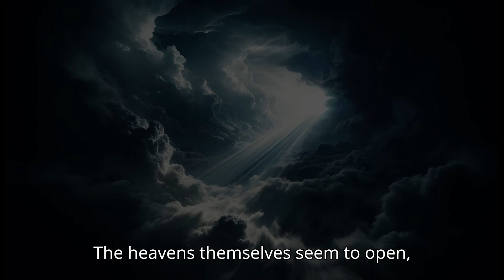Jesus on his way? Mysterious Lights Over Jerusalem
Dive into a captivating journey exploring the recent celestial phenomena over Jerusalem, a city steeped in history and spirituality. From mysterious glowing figures lighting up the night sky to sightings that echo biblical prophecies, this documentary delves into the wonders above and the global conversation they've sparked. Are these atmospheric anomalies, divine signs, or a blend of both? Join us as we navigate through ancient scriptures, scientific explanations, and personal testimonies, seeking to understand the significance of these celestial events in our modern world. Witness the awe-inspiring visuals and hear from theologians, scientists, and those who've felt touched by these phenomena.

00:00:00 - 00:01:59: Unusual Events in Jerusalem
00:01:59 - 00:03:59: Bible Prophecies and the Second Coming
00:03:59 - 00:06:01: The Role and Importance of Angels
00:06:01 - 00:08:01: Celestial Signs and Prophecies
00:08:01 - 00:08:11: Thank you and Channel Subscription